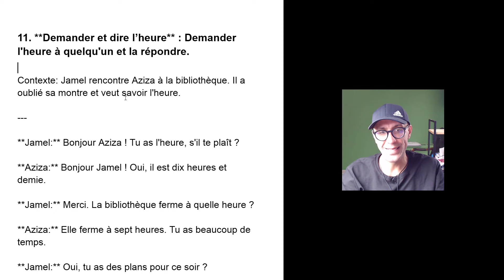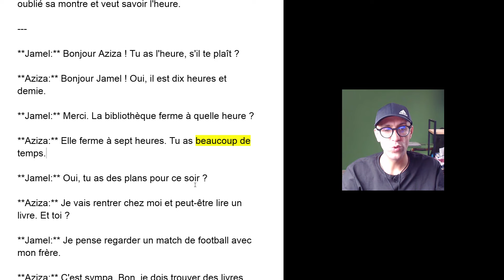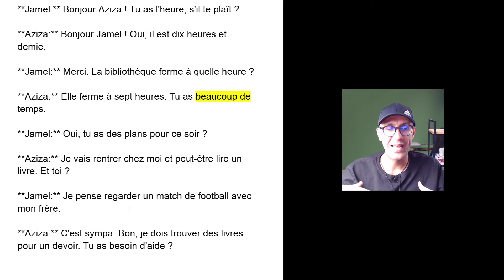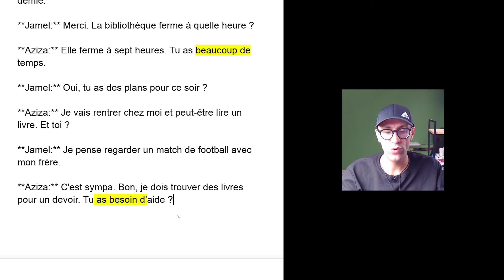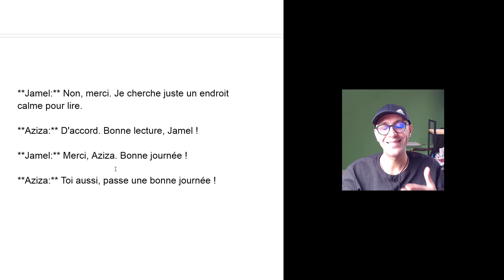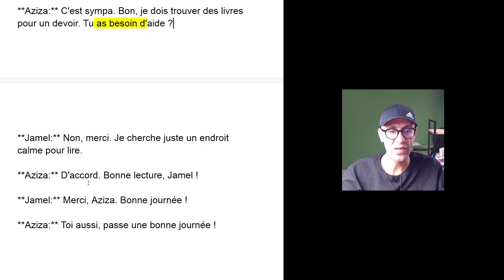مکالمه فرانسه در سی روز - درس 11 - ساعت پرسیدن | A1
در درس ۱۱ روز سراغ گفتن و پرسیدن ساعت به زبان فرانسه میریم.
Contexte: Jamel rencontre Aziza à la bibliothèque. Il a oublié sa montre et veut savoir l'heure.

**Jamel:** Bonjour Aziza ! Tu as l'heure, s'il te plaît ?

**Aziza:** Bonjour Jamel ! Oui, il est dix heures et demie.

**Jamel:** Merci. La bibliothèque ferme à quelle heure ?

**Aziza:** Elle ferme à sept heures. Tu as beaucoup de temps.

**Jamel:** Oui, tu as des plans pour ce soir ?

**Aziza:** Je vais rentrer chez moi et peut-être lire un livre. Et toi ?

**Jamel:** Je pense regarder un match de football avec mon frère.

**Aziza:** C'est sympa. Bon, je dois trouver des livres pour un devoir. Tu as besoin d'aide ?

**Jamel:** Non, merci. Je cherche juste un endroit calme pour lire.

**Aziza:** D'accord. Bonne lecture, Jamel !

**Jamel:** Merci, Aziza. Bonne journée !

**Aziza:** Toi aussi, passe une bonne journée !